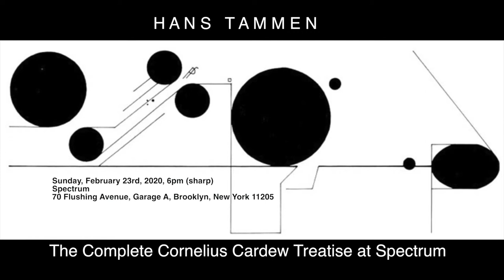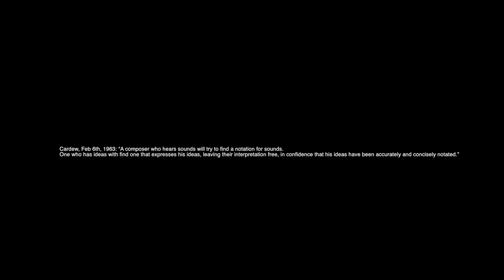Cornelius Cardew Treatise at Spectrum · H A N S T A M M E N ·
Pages 75-92: Ras Moshe, Laura Feathers, Andrew Drury
Pages 175-193: Kurt Ralske, Damien Olsen, Matthew Ostrowski

Sunday, February 23rd, 2020, 6pm (sharp)
Spectrum
70 Flushing Avenue, Garage A, Brooklyn, New York 11205

Cardew, June 14th, 1963: “Visual communications. How to develop a visual presentation through logic. How to show continuity in a diagram; in a series of stages, or by reading left to right, etc. In Treatise, the same problem: Which lines are happening continuously, and which are instantaneous events; where to set the borderline? This should be solved. Otherwise work lapses into constant evasions. If one interpretation proves trouble - some or unsatisfactory we slip into another; but this must be watched and conscious.”

This performance is the next iteration of my Anniversary Series at Spectrum, after “In-A-Gadda-Da-Vida Theme and Variations” 2014, “100th Anniversary of Dada” 2016 and “50th Anniversary of HAIR” 2018. We will present the entire score in about 3hrs, using a changing cast of approx. 40 performers. The score is projected on the wall, so you know where we are. Prof. Dr. David Hyman will deliver a lecture as in the past.

[Hans Tammen]
Cardew, Feb 6th, 1963: “A composer who hears sounds will try to find a notation for sounds. One who has ideas with find one that expresses his ideas, leaving their interpretation free, in confidence that his ideas have been accurately and concisely notated.”

In 2002, while we were on tour in Europe, Keith Rowe showed us the score of Cornelius Cardew’s Treatise, maybe the largest-scale graphic notation ever written. Not sure why it escaped me until then, as it is a stunningly beautiful and unique work of art. It was written over 50 years ago, consisting of 193 pages of elaborate shapes, forms, lines, numbers, and even the occasional musical symbol. Put all the pages on the floor in order (or check out some of the visualizations on YouTube), and the overall structure becomes apparent, revealing transitions and shifts between sections.

Cardew does not tell you how to interpret the pages, there is no indication for pitch, timbre, dynamics, etc.; Treatise is not written for specific instruments, and doesn’t tell you how long you have to play. Pages can be played individually (I often have my students interpret a single page), or as sections (there are many examples of artists interpreting a number of subsequent pages on YouTube). Due to the sheer number of pages, presenting the entire score isn’t happening often.

Cardew himself later disavowed his work, and felt that it gave the composer too little influence over the musical outcome. But as every serious performer of graphic scores knows, lines and shapes can have meaning if you work on it, and one can see the composer’s influence in the overall structure of, and relationship between the elements.